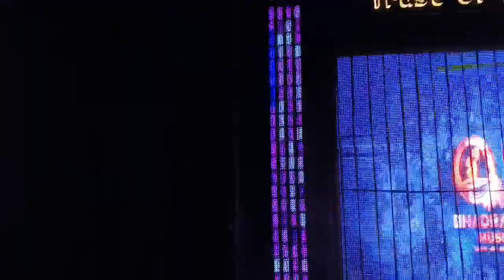ମାର୍ଜିତପୁର ରେ dj bhadranee